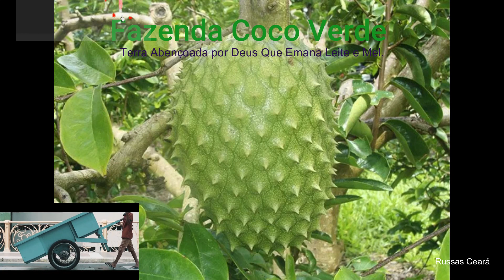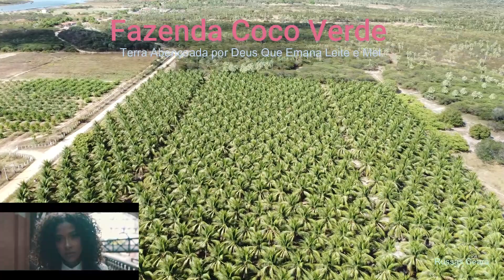Fazenda Coco Verde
Fazenda Coco Verde no Chapadão de RUSSAS CEARÁ, Tabuleiro de irrigação, agua que vem da barragem Castanhão a 90 km de distancia.
Área perímetro do Dnocs.